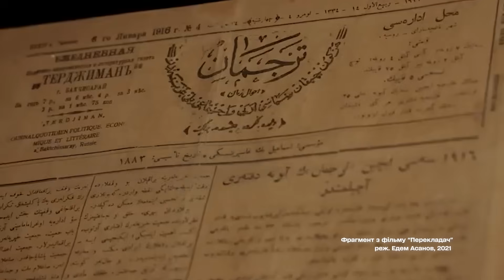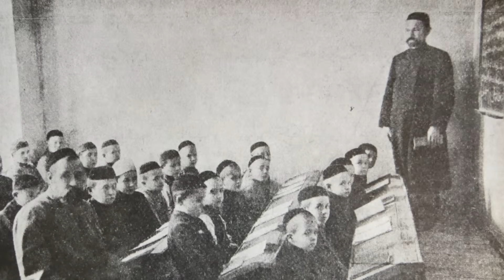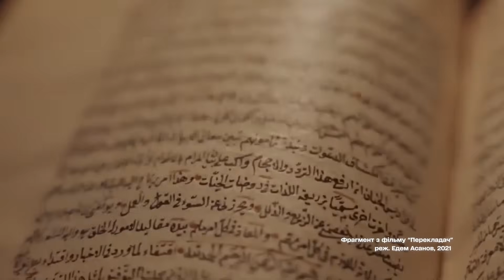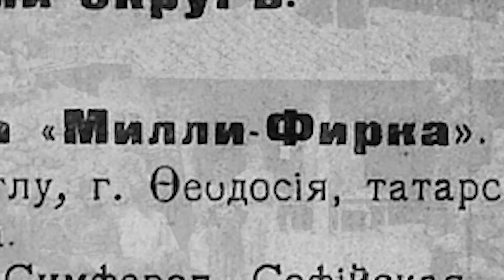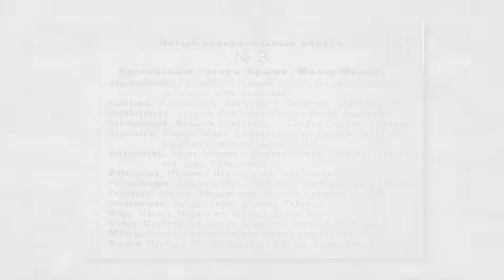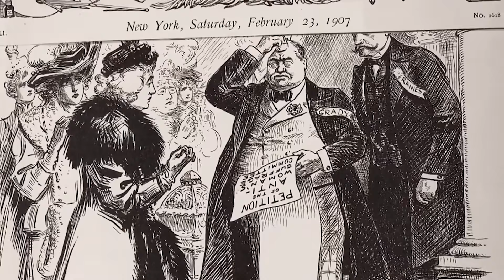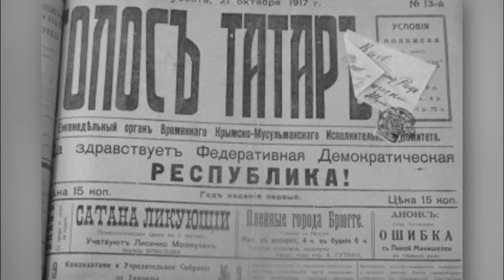Як Крим хотів вирватися з лап росії? Реальна історія з Акімом Галімовим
Ми майже нічого про це не знаємо, але на початку 20-го століття кримці, так само як і українці, робили спроби утворити свою незалежну Кримську державу. Очолив її - Нома́н Челебіджіха́н, і це мала бути одна з найпрогресивніших держав Європи. Але проти була – Москва. Через що Кримська держава програла більшовикам та як Номан Челебіджихан поплатився життям за ідею незалежності, розкаже Акім Галімов у новому випуску проєкту "Реальна історія".

У проекті "Реальна історія" Акім Галімов створює невеликі відео на важливі історичні теми, якими спекулює росія. Про те, як росія анексувала і штучно насаджувала російську політику на українських територіях. Про безпощадність каральної системи російської імперії та СРСР. Що пов'язує Україну та Крим. Ви маєте почути правду, щоб більше ніколи не піддаватися на маніпуляції кремля. Окрім того, саме час розказати українцям справжні історії її героїв. Бандера, Чорновіл, Плахотнюк – ці та інші люди віддали своє життя за незалежну вільну Україну. Ми маємо знати реальні історичні факти, щоб правильно розуміти все, що відбувається сьогодні. Всі факти перевіряють професійні історики.